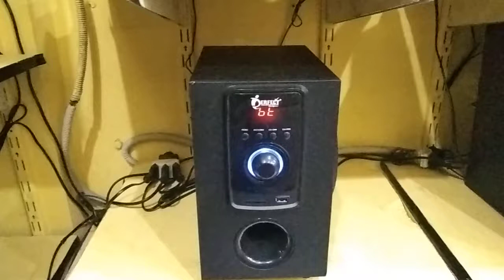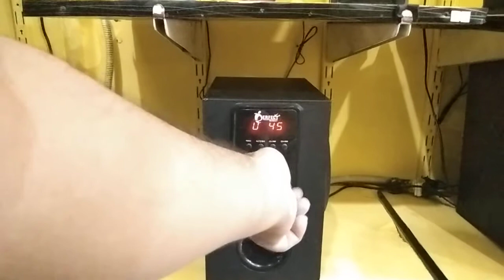Perfect Bonus BT1800 Sound Demo Speaker Woofer Sound System.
SoundTest Perfect BonusBT1800 Speaker Woofer Sound System.

Music and songs use in this video is download by NCS Channel on YouTube.